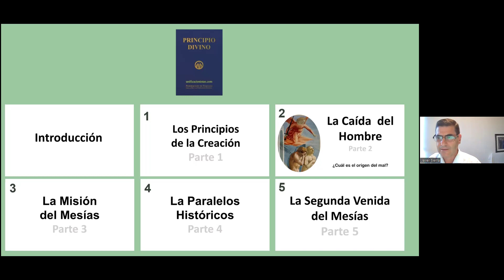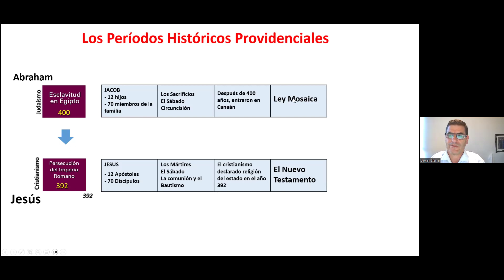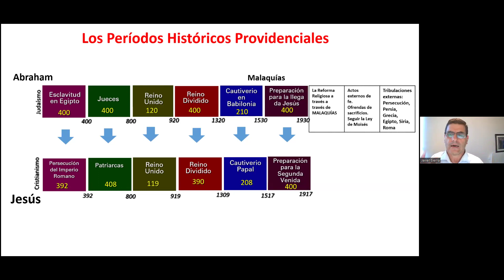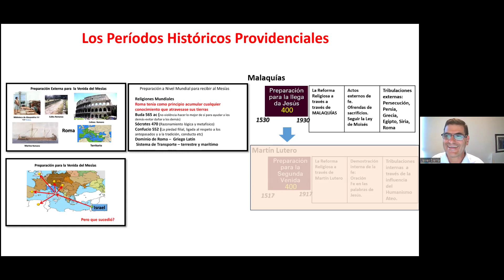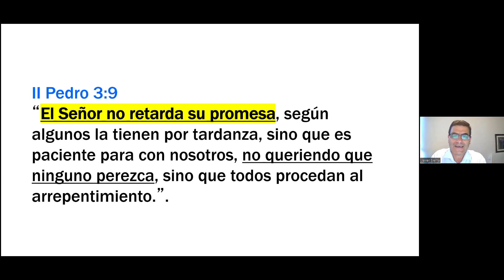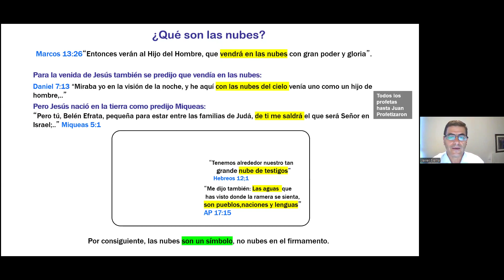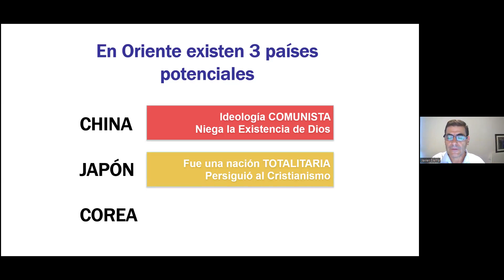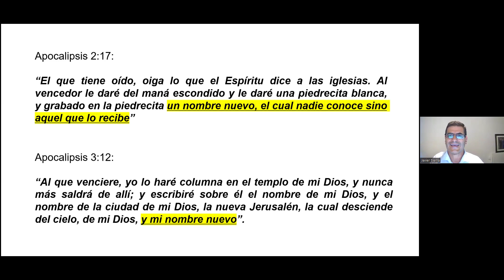3ra tarde del PD- Chile - Conferencia de Javier Sierra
3ra tarde del PD- Chile - Conferencia de Javier Sierra